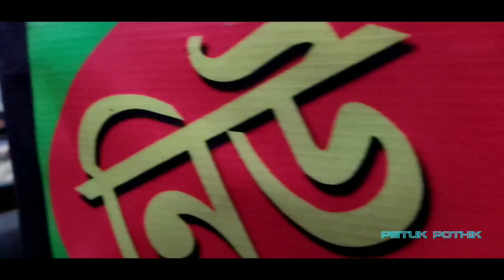Tandoori Tea First Time At Karimpur/A Special Snacks "Boom Fhotash"/Small Samosa/Winter Food Vlog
এই দোকানের আমাদের প্রথম ভিডিও